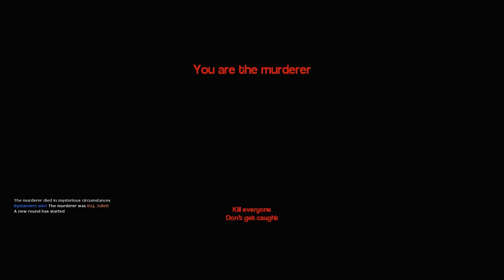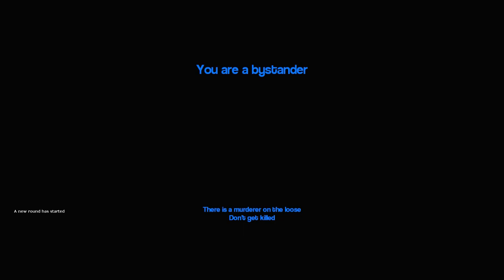Gmod Murder | Episode 21 | Damn Elevator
This has been requested many times by the viewers, so we decided to give it a shot.  And oh my god, this is awesome!

for making the thumbnail!